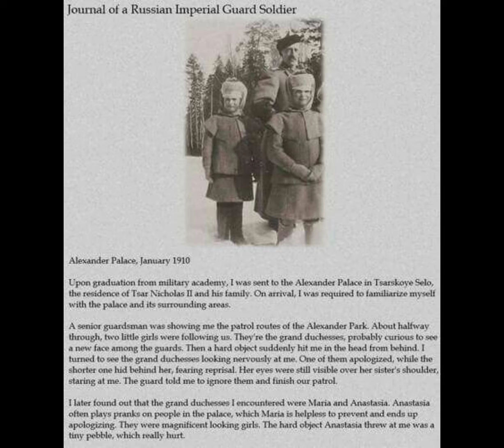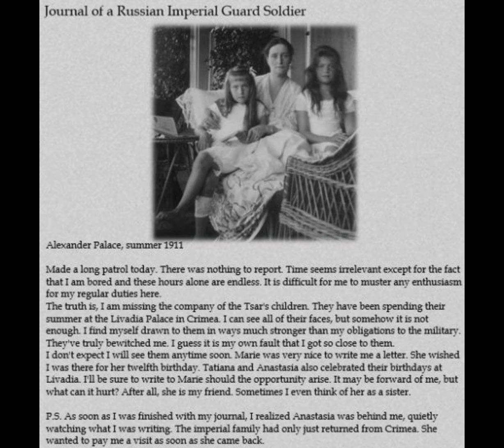Anastasia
Blue Eyes sung by Within Temptation